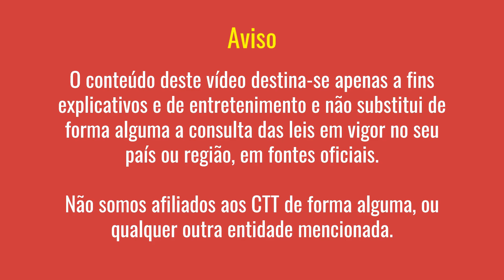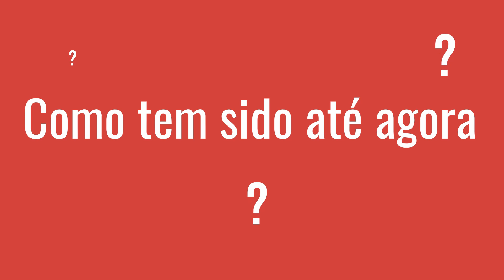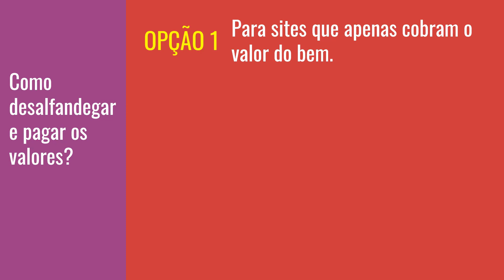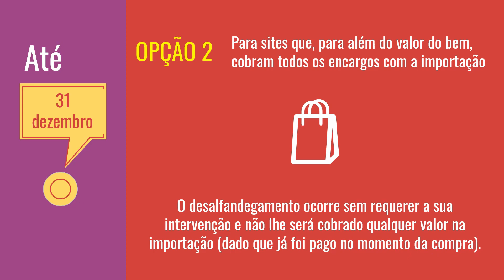Dia 1 de Julho Muda Tudo! - Alfandega Obrigatória para Compras Online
A partir de dia 1 de julho de 2021 vão passar a vigorar novas regras para compras online fora da União Europeia. Descobre como pagar online o IVA, o serviço CTT para desalfandegamentos e eventuais direitos aduaneiros.

O objetivo deste vídeo é fazer a informação chegar ao maior número de pessoas possível, por isso deixa "like" e partilha com todos os teus amigos, principalmente os que fazem comprar online. 😉